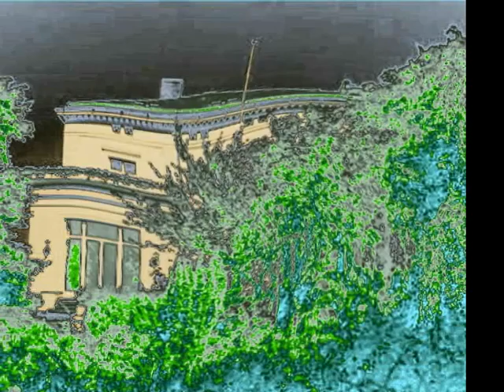21 hamburg.wmv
Songs, Musik,  Alles schwingt, Schwingungen